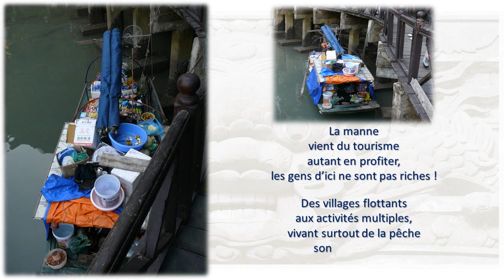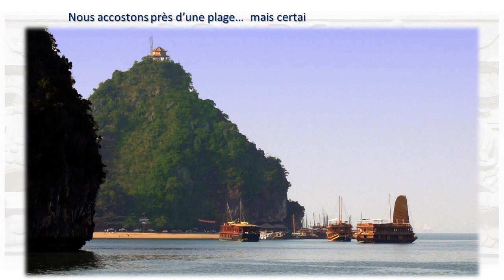-02-Vietnam 2007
29/11 Après midi, navigation de plaisance en baie d'Ha Long, Hôtel à Ha Long-City.